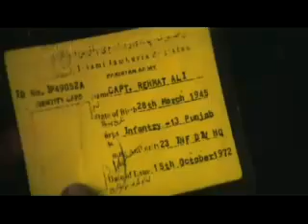1971 PART 4/14